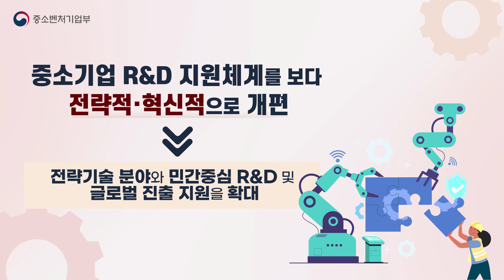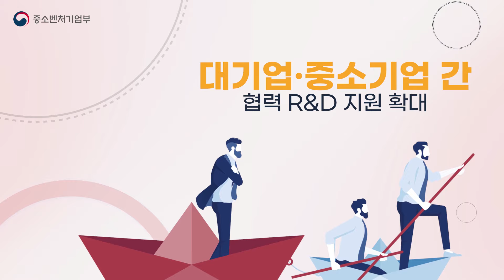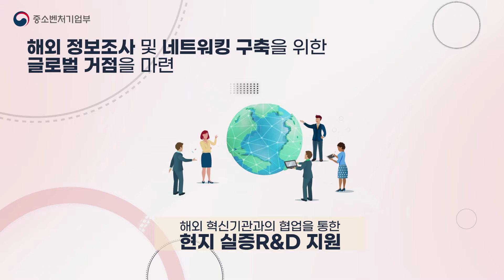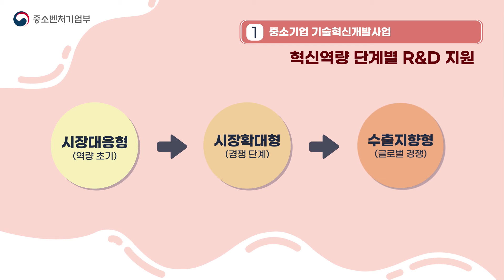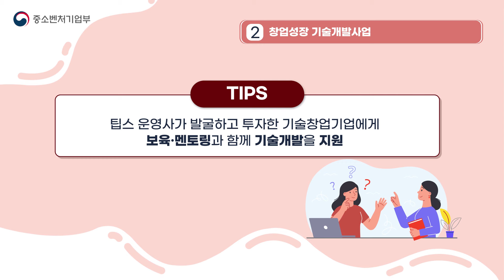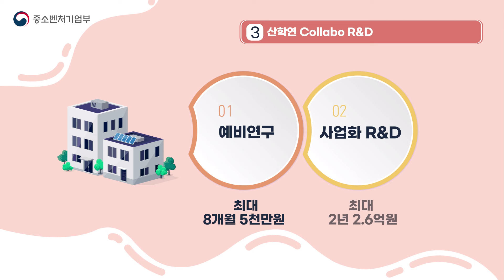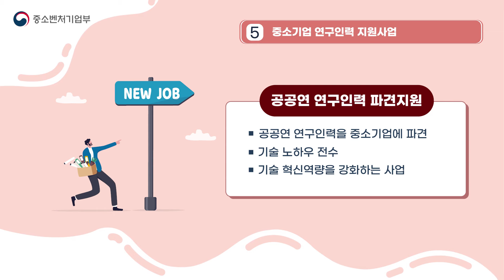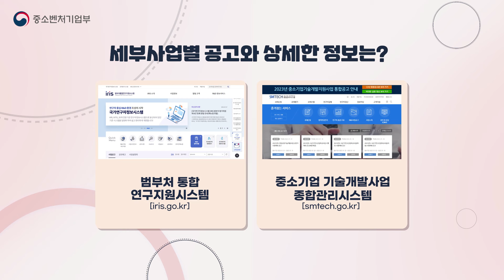2024년 중소기업 R&D 지원사업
2024년 중소기업 R&D 지원사업

혁신과 성장을 위한 중소기업 R&D지원사업
중소기업이 지속적으로 성장하고
미래시장을 선도할 수 있도록
중소벤처기업부에서 지원합니다